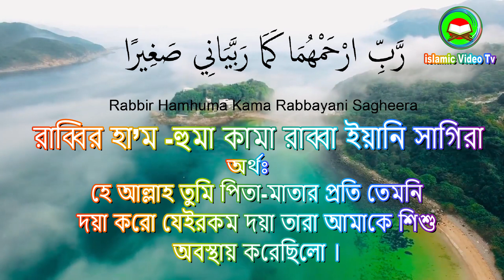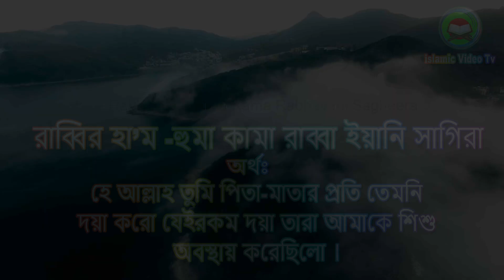মা-বাবার জন্য দোয়া করুন | রব্বির হাম হুমা কামা | Rabbir hamhuma kama | Dua | মুফতি সিরাজুল ইসলাম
কন্ঠ - মুফতি সিরাজুল ইসলাম
এডিটিং - মোঃ আমিনুল আকা
প্রযোজনা - islamic video tv